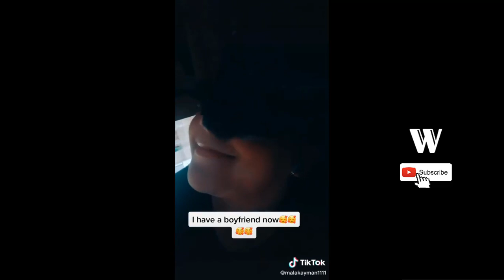I TRIED TO KISS MY BEST FRIEND #4-TIKTOK COMPILATION